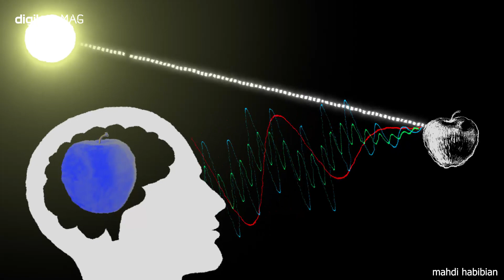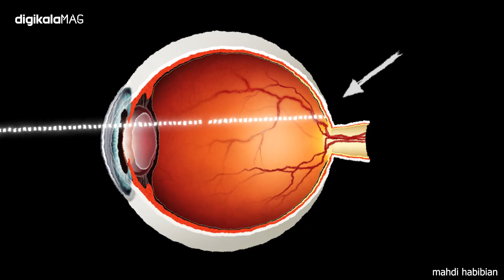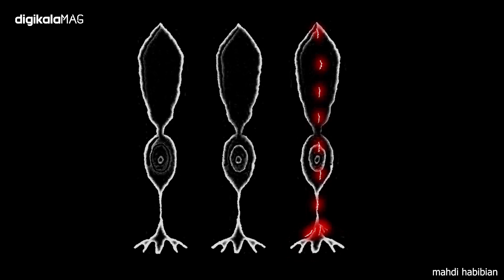آیا ما رنگهای یکسانی میبینیم؟ 🥸 علم به زبان ساده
تا حالا به این فکر کردید که رنگ چیه؟ رنگ‌ها واقعی هستند یا صرفا تفسیر ما از جهان اطراف مون هستند؟ آیا بقیه موجودات هم جهان را به همین شکلی که ما می‌بینیم مشاهده می‌کنند؟ موجودات مختلف با توجه به شرایط زندگی و محدودیت‌هایی که دارند هر کدوم دید متفاوتی از جهان دارند. مثلا دید یک عقاب با یک ماهی کاملا متفاوت است. حتی چشم موجودات مختلف در تشخیص رنگ‌ها با هم تفاوت دارد. اما این همه ماجرا نیست. رنگ‌ها و تصویر‌ها نهایتا در مغز ما شکل می‌گیرند. در واقع چیزی که می‌بینیم تفسیر مغز از آنچه که از محیط دریافت
کرده است. پس یک بار دیگه این سوال را از خودمان بپرسیم که آیا رنگ‌ها واقعی هستند؟ یا صرفا تفسیر مغز ما از جهان بیرون است؟

00:00  ایجاد مسئله
00:28  رنگ در مغز ما تجربه میشه
00:55  کوالیا چیست؟
01:48  شکاف توضیحی چیست؟
02:14  ما چطور رنگ را میبینیم؟
03:12  تاثیر فرهنگ در درک رنگ!

کارگردان: مهدی حبیبیان
گرافیک: سعیده احترامی
راوی: محمد ولیان
زیرنویس فارسی: رضا ولی پور